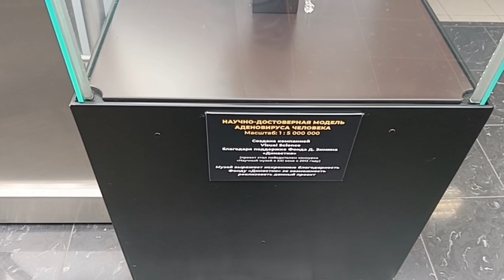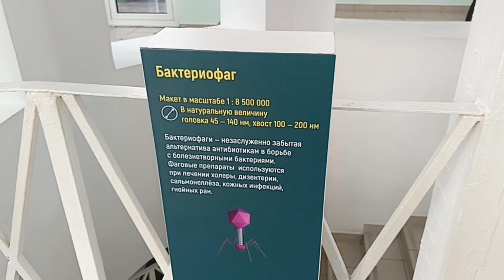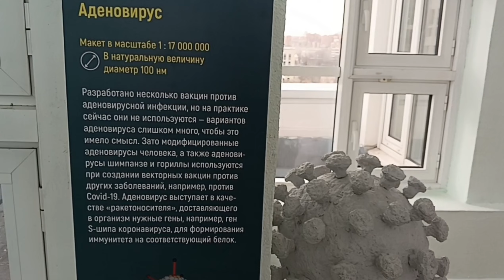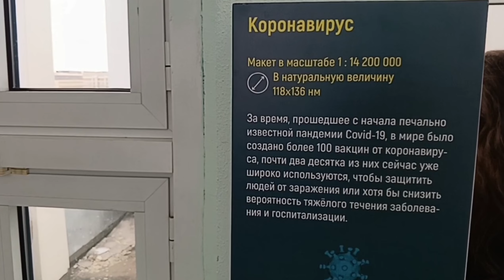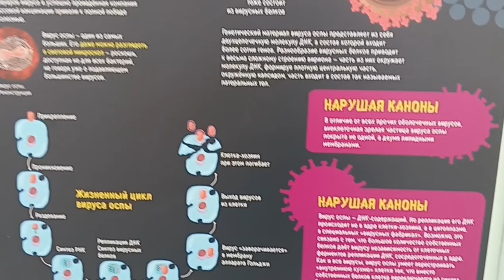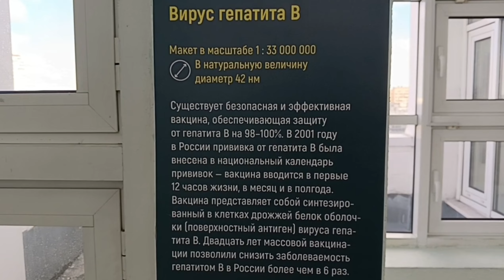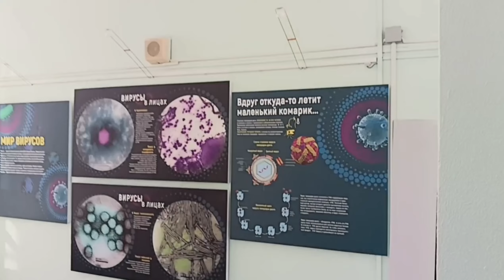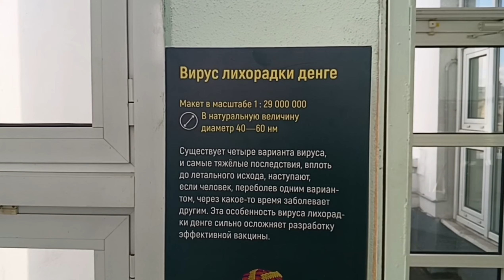Прогулки по Москве. Выставка "Мир вируса" в Дарвиновском музее